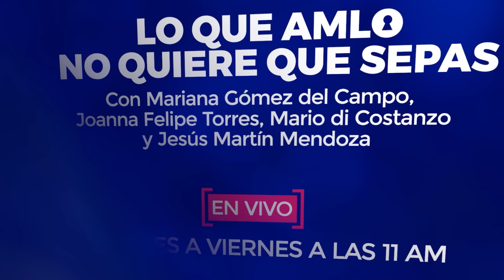🤣 JESÚS MARTÍN MENDOZA se BURLA de REPORTERO CHAYOTERO que se ARRODILLA ante AMLO en la MAÑANERA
"Que feo siento cuando lo veo", Jesús Martín Mendoza se burla de reportero chayotero que le hizo la barba a López Obrador.

➡️ TRANSFERENCIA:
️Banca Mifel
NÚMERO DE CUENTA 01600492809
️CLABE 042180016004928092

¡SÍGUENNOS!

► ¿QUIERES ANUNCIARTE?